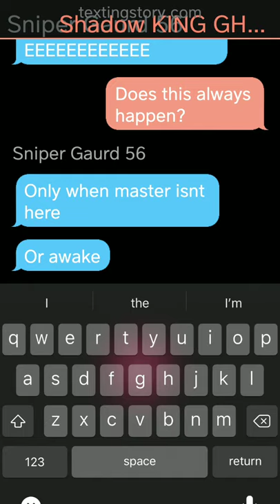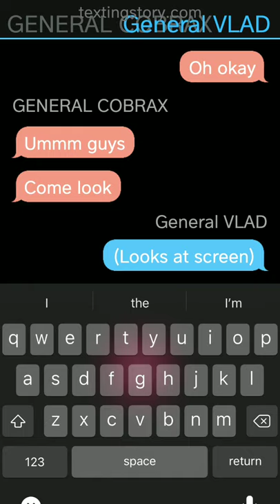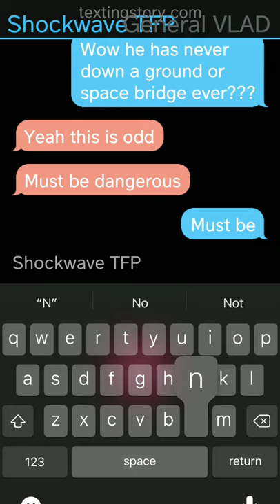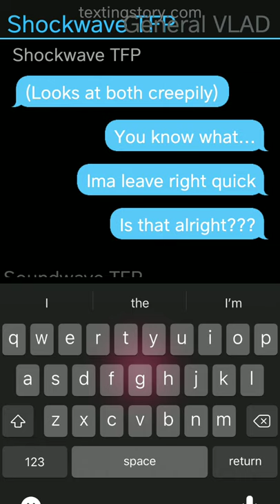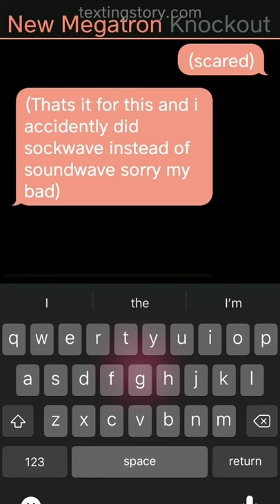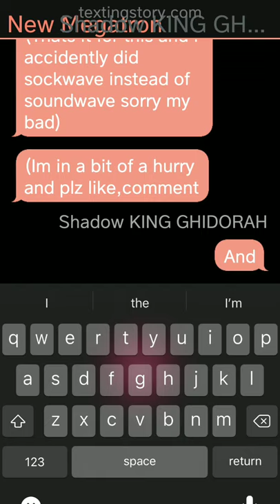a trick or plan........and return part 4